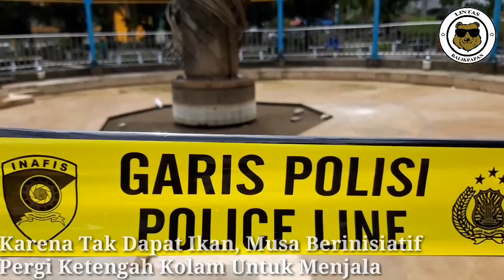KORBAN TEWAS DI TAMAN BEKAPAI DIPASTIKAN KARENA TENGGELAM. BEGINI FAKTANYA ?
Seorang pria yang tewas di Taman Bekapai dipastikan karena tenggelam di kolam tersebut. Korban yang saat itu tengah memancing ikan hendak menjaring di kolam tengah. Rupanya lubang kolam tengah memiliki kedalaman 2 meteran. Korban mengetahui jalur masuk lubang tengah tersebut namun sayangnya saat mau keluar ia tidak bisa karena air keruh sehingga mengganggu pandangannya untuk mencari jalan keluar.

Nah tonton aja selengkapnya di Lintas Balikpapan Channel